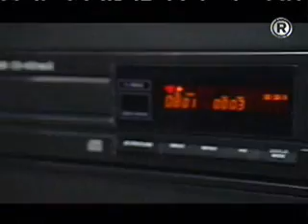Parkzicht documentary part 1/2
Dutch documentary about Houseclub Parkzicht in Rotterdam. Dj Paul and Rob are telling story's about Parkzicht and the beginning of Hardcore house.